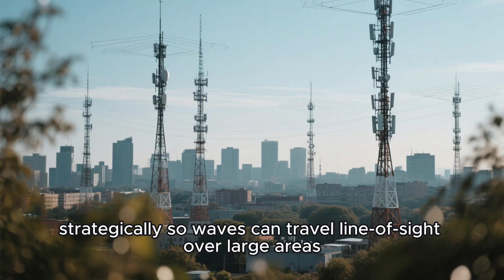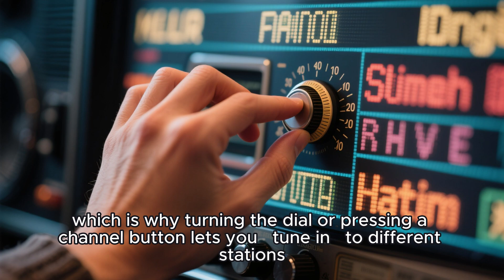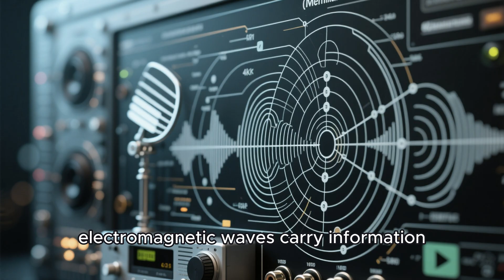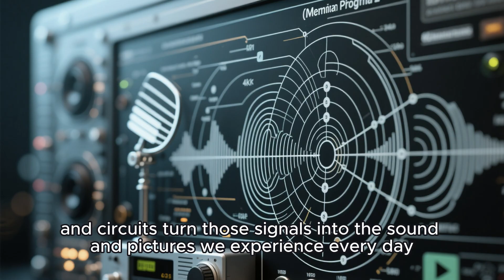How TVs and Radios Work: From Broadcast Towers to Streaming Sticks | Knowledge Hub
Ever wondered how your TV brings moving pictures from across the world or how a radio pulls music out of thin air? In this video, we break down the fascinating science behind televisions and radios, from their early analog days to the modern digital era. You’ll learn how broadcast stations convert sound and video into signals, how massive antennas and relay towers spread those signals across entire countries, and how satellites make global TV possible.

In this video, Knowledge Hub explores:

* How broadcast stations turn sound and video into signals
* The science of AM and FM radio modulation
* How early analog TVs used cathode ray tubes to display images
* How antennas, relay towers, and satellites cover entire nations and even the globe
* The evolution from cable TV to digital television
* How smart TVs and streaming sticks changed the way we watch
* How radios moved from AM/FM to digital radio and worldwide internet streaming

By the end, you’ll understand the entire journey—from invisible electromagnetic waves flying through the air, to the moment your speakers and screens bring them to life.